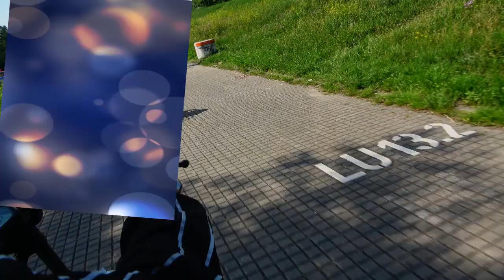24h auf dem Quad Jung und erfolgreich: Die Wonder-Kids .Elektro Kinder Motorrad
wir verbringen einen Tag lang 24 h auf dem Quad  also .viel spass...